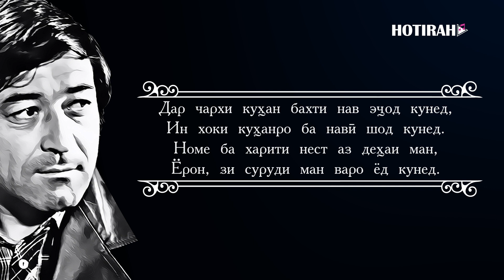ЛОИК ШЕРАЛИ (Кисми-2). LOIQ SHERALI (Kismi-2)